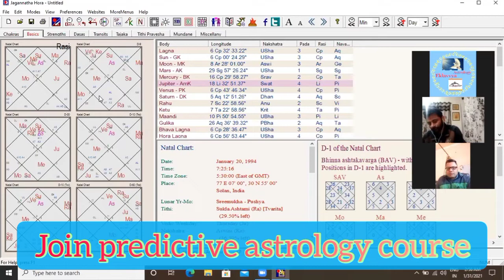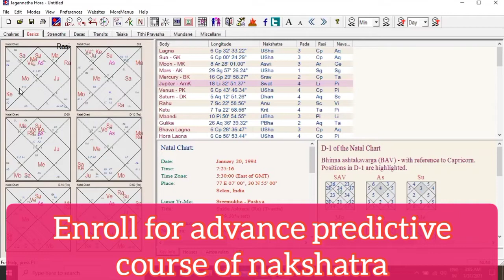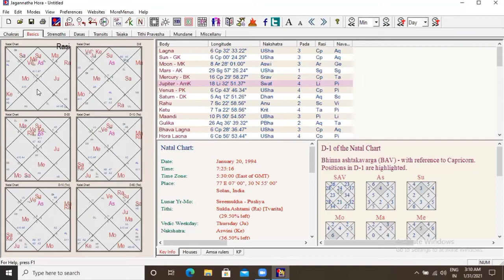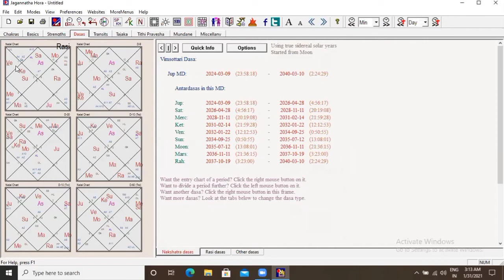Ashwini nakshatra and breathing issues, Predict using ashvini nakshatra,अश्विनी नक्षत्र और चंद्रमा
to get a prediction from nakshatra,first we need to understand the kakaraktatwa of planets and signs..
 nakshatra should be used along with other conditions in the birth chart.
 ashvini is the swift nakshatra and plays important role in the birth chart to know the reason behind sufferings and events happening in the life.

this video is a glimpse of 6 hour lecture on ashvini nakshatra

to enroll in the predictive nakshatra course

Predictive techniques of Nakshatra
There are many layers to use the nakshatra in predictions but for final outcome of a planet in a particular nakshatra, we need to learn planets,signs, karakatatwa and dispositor.
Few predictions using nakshatra can only be made  if other conditions of that event is fulfilled in birth chart.
👉👉ASHWINI NAKSHTRA
Lord of ashwini nakshtra : Lord Ketu
Deity : Ashwini Kumaras (son of sun)
Ashwini Kumaras : The physicians of the heavenly gods.
Symbol : Male horse
Colour : Blood red
Ashwini nakshtra fall in : Aries sign
Degree : 0°00" -- 13°20"
Ashwini nakshtra divided into 4 pada :
1st pada 0°00"-- 3°20" - Aries navmansha
2nd pada 3°20"-- 6°40" - Taurus navmansha
3rd pada 6°40"-- 10°00" - Gemini navmansha
4th pada 10°00-- 13°20" - cancer navmansha

Characteristics of ashwini nakshtra : Fast moving/swiftness/Duality/splitting/Trust/sacrifice/spontaneous/natural healers.
Ashwini nakshatra also related to twins or duality ,pran and apan vayu .

Profession : Doctors/Agriculturist/Pharmacist/Traveller/Gardners/Therapist/counselors/Herbalist/Researchers/ Uniform service/ Emergency services etc.

Characteristics of Ashwini nakshtra native's :

People born in the Ashwini nakshatra have the capability to start or generate new ideas and activities. But at the same time they start something else without finishing the first task.
👉👉🐎🐎🐎Moon in Ashwini or ascendent in Ashwini or prominent planets in Ashwini nakshtra people sometimes need constant motivation to continue the work given to them, otherwise they will switch to some other things quickly.
🐎🐎Ashwini nakshtra people are not good at accepting or dealing with criticism. If someone interferes or criticize their work or them, they instantly feel bad and because of which they even sometimes switch their job or stop the work assigned to them.
Ashwini nakshtra natives love to live in open space and place where proper ventilation is there.
🐎🐎Moon represents emotions, the native with moon in Ashwini can be highly emotional. The native can have capability of healing people by giving emotional support. Can be very helpful or ready to help others(like ashvini)
Moon in ashwini may love hospitality or love to share or serve food to others.

🐎🐎Techniques :

1. Moon being a 3rd in Ashwini in 12th house and ketu in pisces : The native will shake his feets. Even if he is sitting ideally.(12th house is feet, ashwini is speed)

2. Moon in Ashwini in 4th house and rahu in scorpio : Source of flowing water near the home or birth place of the native.

3. Moon being the 7th lord in Ashwini : The marriage of the native will not happen in a single go, it may get cancelled or postpone or any kind of conflict may have happened during the marriage ceremony or death of someone in marriage period.

4. Moon in ashwini in 4th being 7th lord and ketu in 5th house : The native will have natural connection with children's, he will get along with them very easily, the life partner of the native can have breathing issue and any kind of connection with ENT (Ear Nose Throat).If this moon is afflicted than problem of constipation issues.(pran and apan vayu concept of ashvini)
The partner of the native may love sweet dishes and have a high chance of having diabetic issues.

5. Moon in Ashwini nakshtra in 10th house : During the moon Mahadasha the native can have a change or break in profession. And even duality in profession can be predicted.

6. Moon in Ashwini nakshatra in cancer navmansh : The native may love gardening or farming,can give emotional support in the form of healing to the society.

7.Moon in Ashwini represent speedy thoughts and lot of changes or connection with travelling,living in mountains,people performing some meditation or sadhna or yoga.

8. The native with afflicted moon in Ashwini may face breathing issues or stomach related issues.

9. Ashwani nakshtra can be used for predicting step relations in the family or separation of mother and father due to unavoidable circumstances.

NOTE : At last ..Many things can be said regarding moon in Ashwini but overall result always depends on many other factors, nakshtra should be used for predictions alongwith karaktatwa of planet,sign and house.